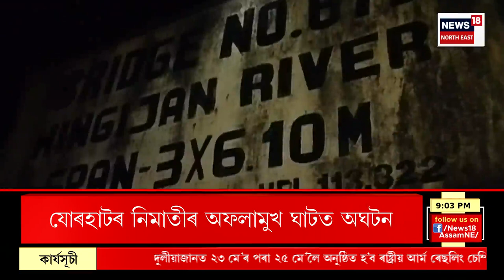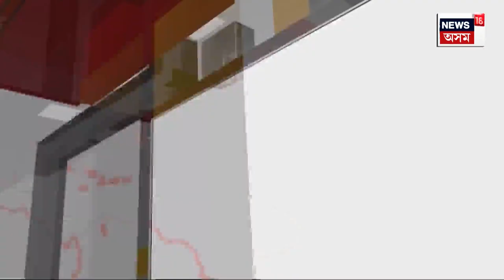NEWS18 SUPER PRIME | Lok Sabha Election 2024 ৰ প্ৰস্তুতিক লৈ আলোচনা কৰিব নিৰ্বাচন আয়োগৰ দলে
NEWS18 SUPER PRIME | Lok Sabha Election 2024  : কাইলৈ অসমলৈ আহিব নিৰ্বাচন আয়োগৰ দল।
দলটোত আহিব মুখ্য নিৰ্বাচন আয়ুক্ত ৰাজীৱ কুমাৰ
আহিব নিৰ্বাচন আয়ুক্ত অৰুণ গোৱেল আৰু অনুপ চন্দ্ৰ পাণ্ডেয়ো  ।
লোকসভা নিৰ্বাচনৰ প্ৰস্তুতিক লৈ কৰিব আলোচনা।
বুধবাৰে গুৱাহাটীত সকলো জিলা আয়ুক্তৰ সৈতে আলোচনা কৰিব নিৰ্বাচন আয়োগৰ দলটোৱে
ৰেডিচন ব্লুত হ’ব নিৰ্বাচনৰ প্ৰস্তুতি সম্পৰ্কে আলোচনা।
উপস্থিত থাকিব ৰাজ্যৰ মুখ্য নিৰ্বাচন বিষয়াকে ধৰি বহু জ্যেষ্ঠ বিষয়া